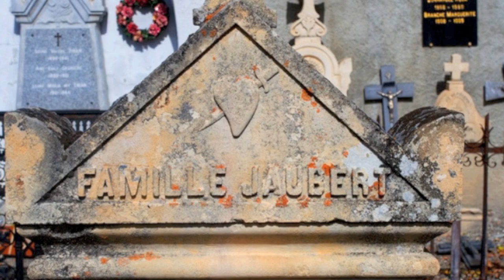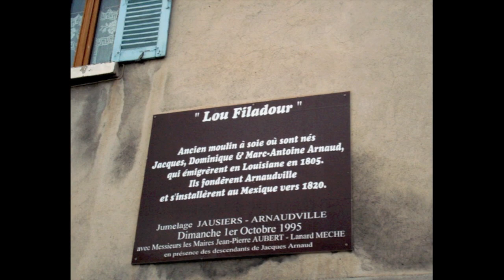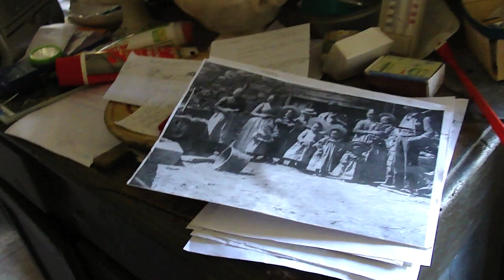Barcelonnette, France - October, 2010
Larry Jaubert, son David Jaubert and Ellis Anderson Jaubert travel to Barcelonnette, France in search of family history in October 2010. The music is Bach's Concerto in C minor for two harpsichords, by Itzhak Perlman and the Israel Philharmonic.